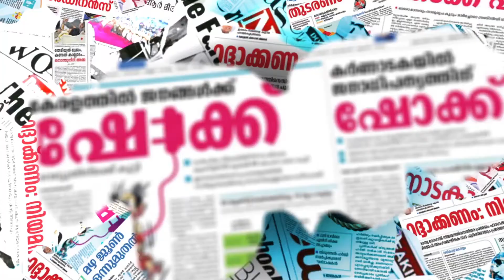ഷാജിയുടെ ചോദ്യം ചെയ്യല്‍ നീണ്ടത് അഞ്ച് മണിക്കൂര്‍ | KM SHAJI